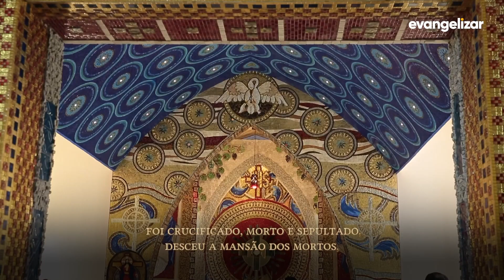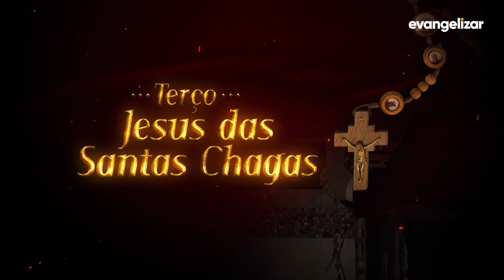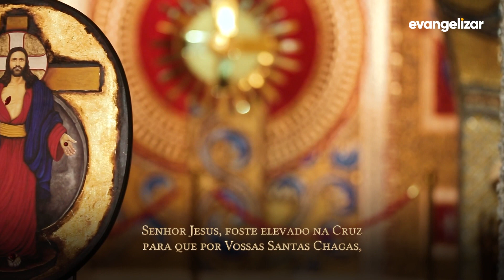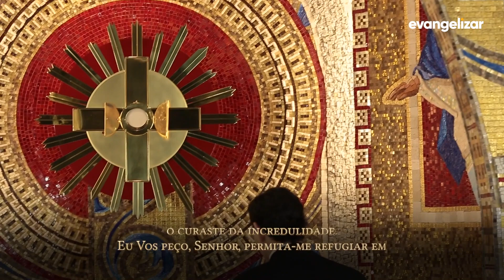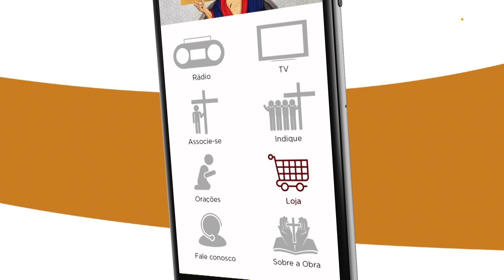Terço das Santas Chagas | Padre Reginaldo Manzotti | 15 de Agosto de 2019